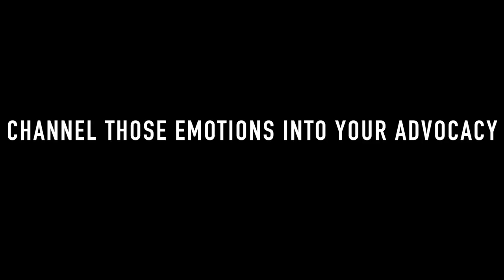I Lost It at an Activist Event..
WATCH THESE:
The Best Speech You'll ever hear-